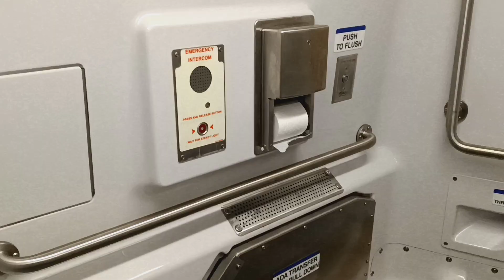MTA Long Island Railroad M9 restroom